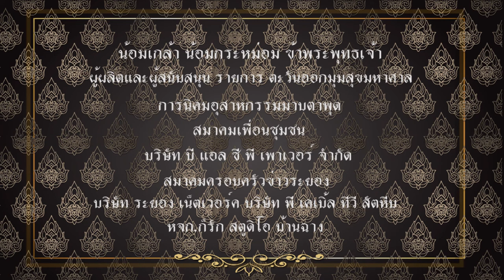ร่วม ถวายอาลัย ทีมตะวันออกมุมสุขมหาศาล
ตะวันออก มุมสุขมหาศาล